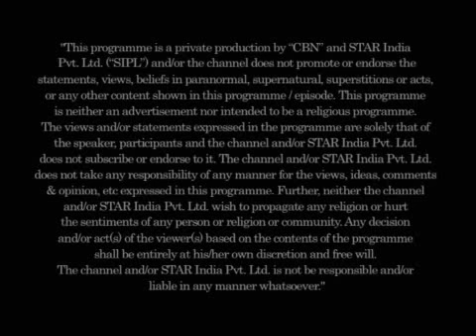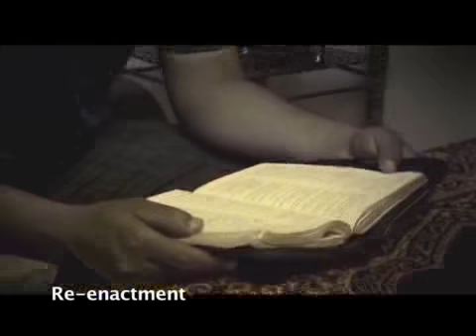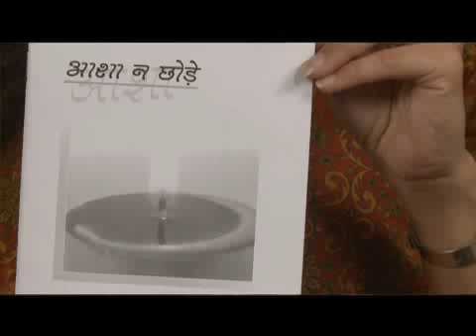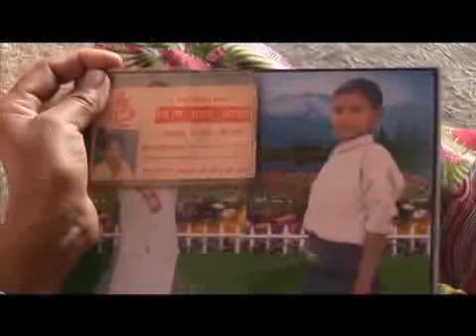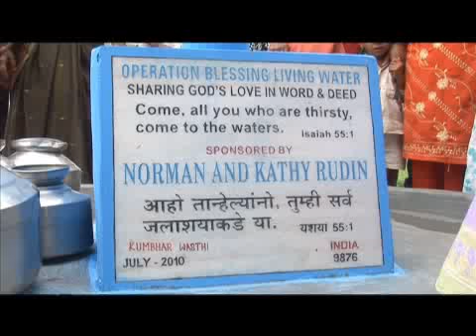Sumit Judha (Hindi)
Ek Nayee Zindagi